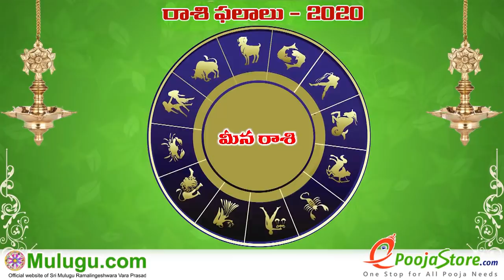Weekly Rasi Phalalu February 16th - February 22nd 2020 | సూర్యమానం అనుసరించి వార ఫలాలు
Weekly Rasi Phalalu  February 16th - February 22nd  2019,  శ్రీ ములుగు రామలింగేశ్వర వర ప్రసాదు సిద్దాంతి , Sri Mulugu Ramalingeswara Vara Prasadu Siddanthi, Weekly Prediction, Mesha Rasi (Aries Horoscope) మేష రాశి, Vrushaba Rasi (Taurus Horoscope) వృషభ రాశి, Mithuna Rasi (Gemini Horoscope) మిధున రాశి,  Karkataka Rasi (Cancer Horoscope) కర్కాటక రాశి, Simha Rasi (Leo Horoscope) సింహ రాశి, Kanya Rasi (Virgo Horoscope) కన్య రాశి, Tula Rasi (Libra Horoscope) తులా రాశి, Vruschika Rasi (Scorpio Horoscope) వృశ్చిక రాశి, Dhanussu Rasi (Sagittarius Horoscope) ధనస్సు రాశి, Makara Rasi (Capricorn Horoscope) మకర రాశి, Kumba Rasi (Aquarius Horoscope) కుంభ రాశి, Meena Rasi (Pisces Horoscope) మీన రాశి